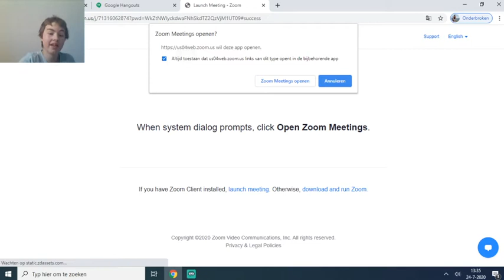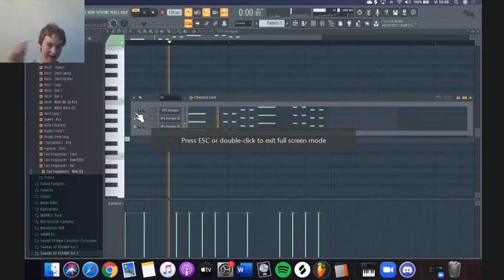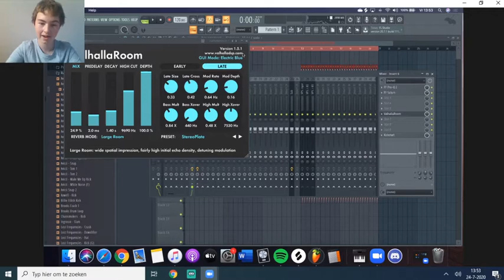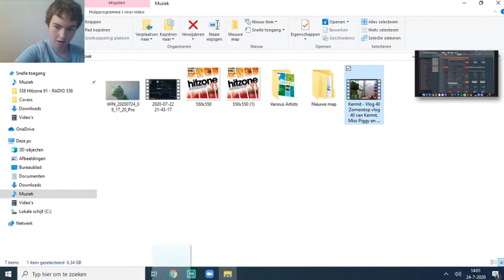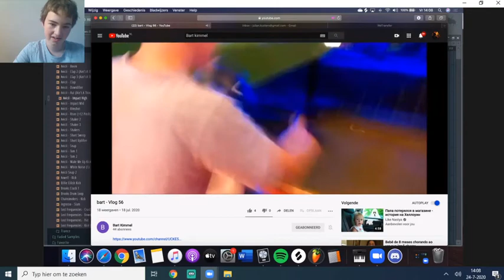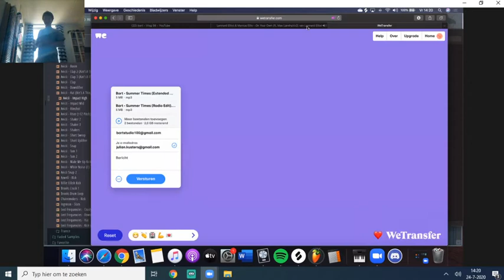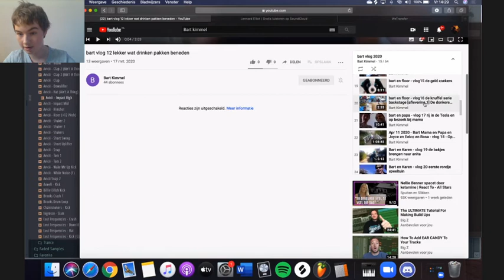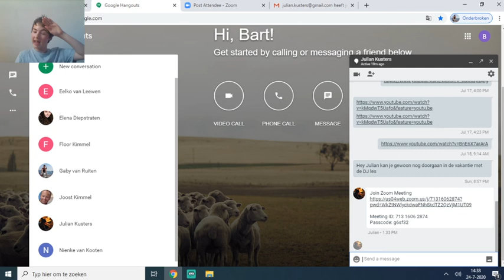DJ les video van bart - Jul 24